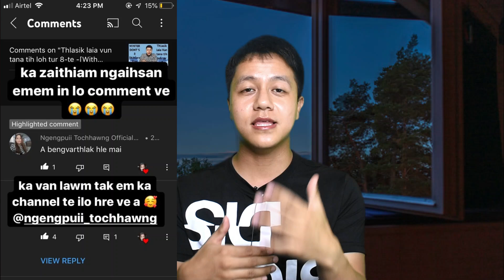REACT | LALNGENPUII TOCHHAWNG HRIATRENGNA | A HLA KA DUH BERTE ZINGA MI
Ka video min hlutsak thintu te chungah lawmthu ka sawi e. Request te pawh ala theih zel a nia. Min support zel turin ka sawm che u.

Products video a mi te lei theihna tur link
May_online_shopping